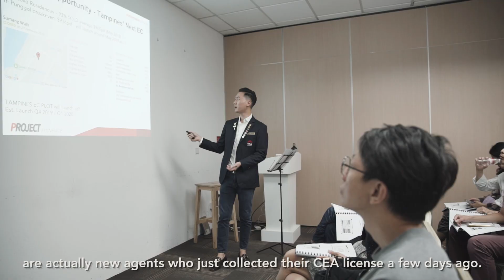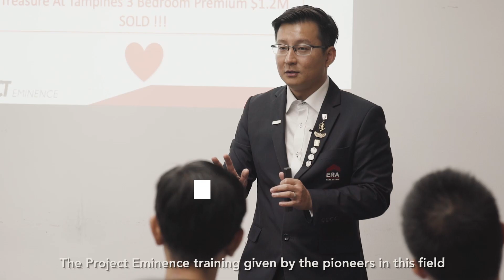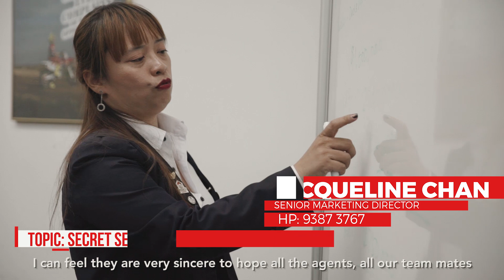Preeminent Group Project Eminence - Join us for 20hours of Level Up! (June 2020)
Preeminent Group Project Eminence Training is NOW OPEN FOR REGISTRATION | 📲 Training via Zoom

Click the following to skip to your preferred part of the video:
0:11 - Overview by GDD Marvin Lee
0:57 - Overview by DD Sophia Ng
1:21 - Multiple Testimonials by our Project Eminence participants

🔍A series of 10 Lessons over 20-HOURS of intensive training by our Industry Experts & Top Producers all in 5 Full Days!

⭐️ The 5-Day Project Eminence Training is FREE for our people ⭐️

Date: 22 to 26 June  2020
Time: 10am to 12pm // 1pm to 3pm

📌Learn how you can Unlock your Hidden Potential to Empower your Clients in the Primary market.

📌Discover Valuable Tips on Prospecting, Online Marketing & Negotiation techniques.

📌Learn Hands-On Financial Calculations and Timeline Planning

📌Understand Critical Mistakes Made & How You Can Avoid It

📌📌📌Impress your client with your Showflat Presentation Skills And many more..